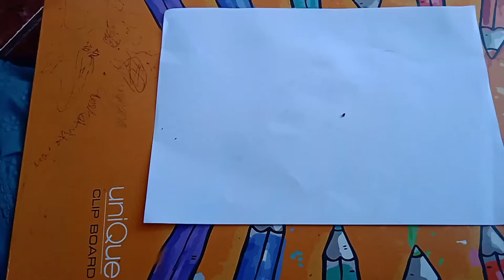HOW TO MAKE HIBISCUS USING HIBISCUS AND FILEPAPER